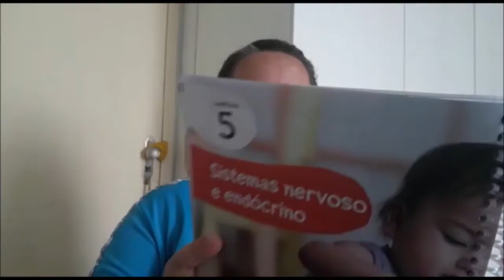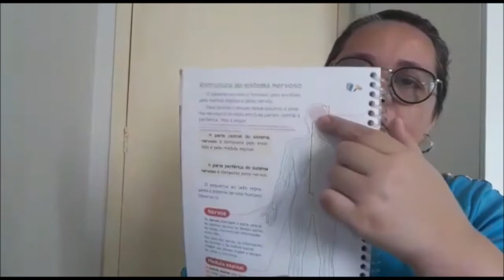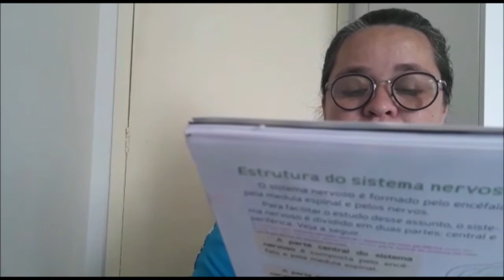05/05 - 5º Ano Aula de Ciências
Ciências:
Módulo 02, cap. 05 – Sistema nervoso e endócrino
A coordenação do corpo págs 198 a 204.